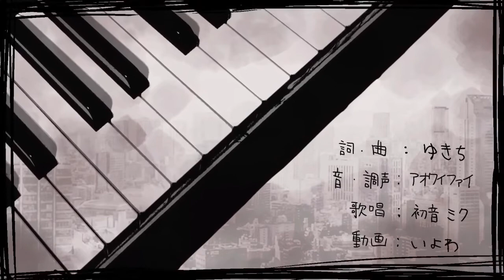【Kagamine Rin V4x】 ペルソナ・ドッペルゲンガーズ // Persona Doppelgängers 《VOCALOID Cover》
(vvvv Please expand the description vvvv ) Happy Valentines Day, along with Singles Awareness Day! GHFKJFGJ THIS IS THE FIRST VOCALOID COVER THAT I FINISHED TUNING AND MAKING THE VSQX FOR IN UNDER 24 HOURS,,, WOW

I finally finished tuning a cover using Kagamine Rin V4x! This turned out surprisingly well compared to how I thought it would turn out, considering rin usually hates my tuning to death gfhgjgfgjhgdgjhgh

I was so excited when I found out there was an off vocal available for this song, I hope you enjoy the cover!! Please check out the original, as well!!

( Also, here's the SC upload of this cover that has MUUUUCH better mixing ghsdgkhjdsgkj!!

◇ Credits ◇

◇Vocals Used: RIN_V4X_Power_EVEC/Sweet・v4flower・LEN_V4X_Power_EVEC

◇ Original Uploads ◇